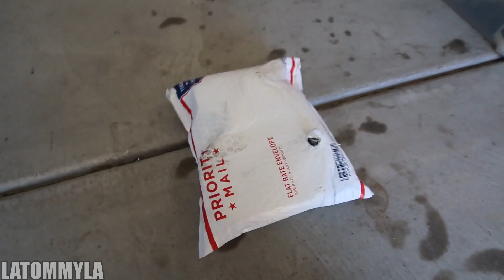Welcome Back Splitter!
It's Back!

Peripherals!